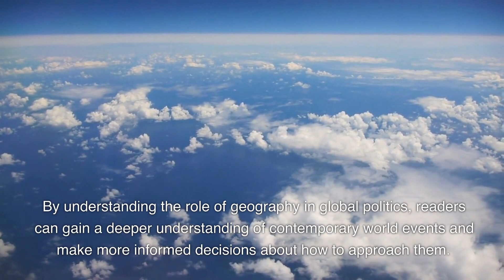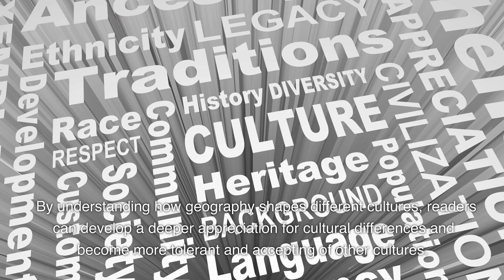The Revenge of Geography -Robert D. Kaplan audio book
General readers who are interested in learning more about the historical and contemporary geopolitical landscape and how it is influenced by geographical factors such as climate, terrain, and natural resources.